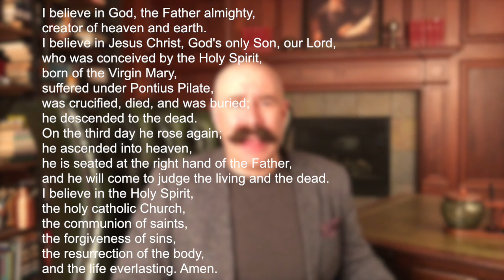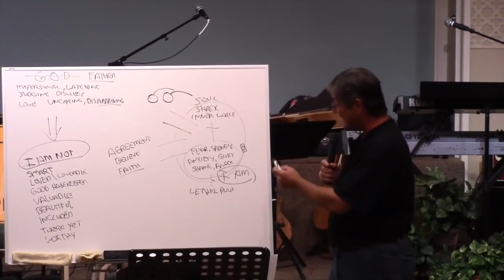The Creeds : Part 1 - The Jesus Trip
Introduction to Early Church Creeds ...
Why are creeds relevant to us today? What is the point ... and aren't they just divisive? In today's charismatic world - and in much of modern evangelicalism - we have lost touch with the importance, power and personal relevance of the creeds to our own lives. Far from stuffy, lifeless dogmatism ... the creeds are timeless statements of belief that help us articulate who the person of God is - both in the person of Jesus and in God's being as Trinity.
This week, John Crowder gives us an introductory overview on their relevance and importance. This is the first of a four-part series on the two earliest church creeds: the Apostles' Creed and the Nicene Creed. For more information on John Crowder and Sons of Thunder Ministries and Publications, visit us